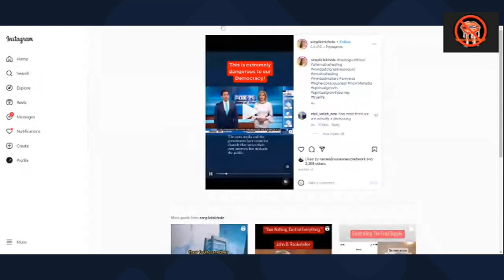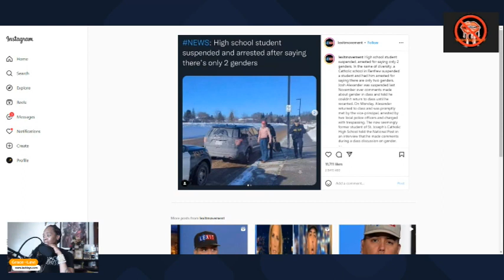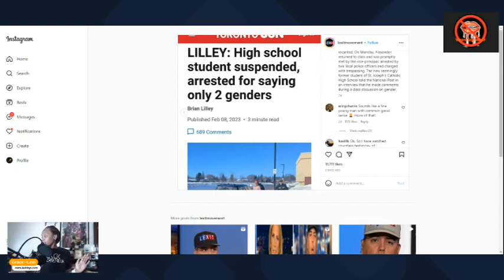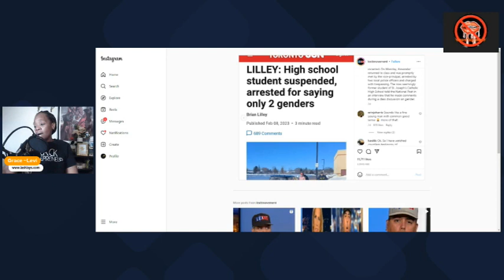Boy Arrested for saying its "two genders"?!